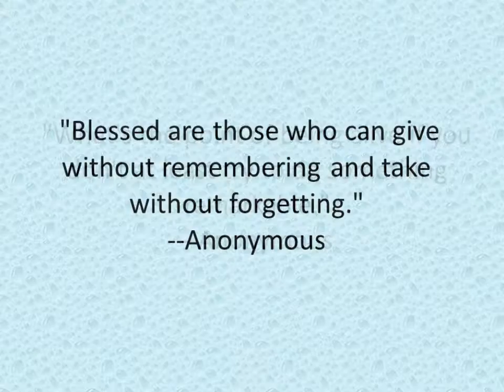Max Motivation- 10+ Motivational Quotes